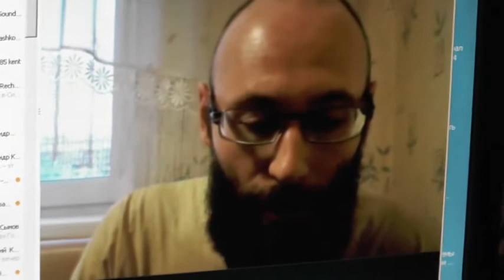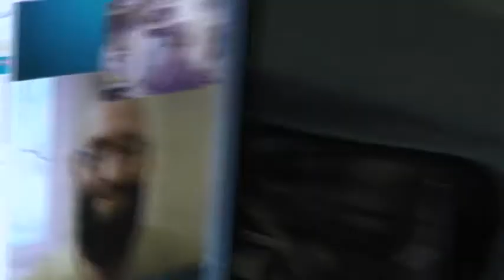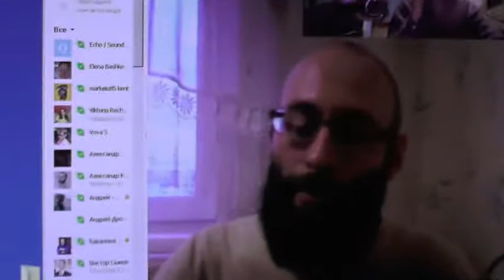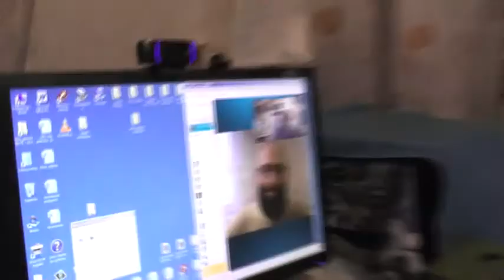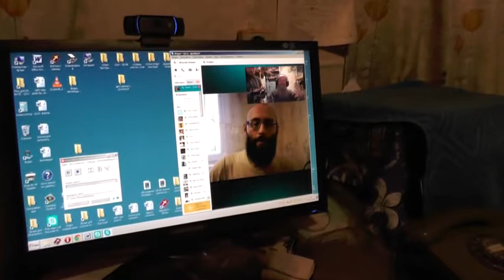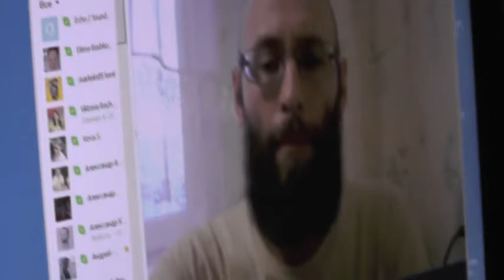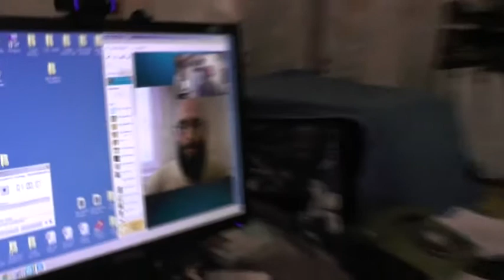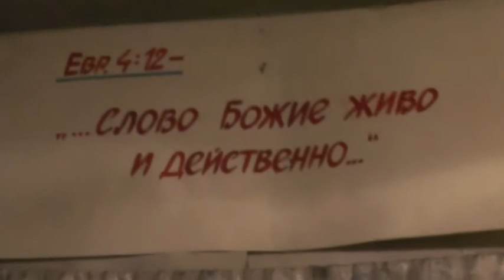Соболев Юрий-Красноярск. Вопросы. 22. 04. 2014.